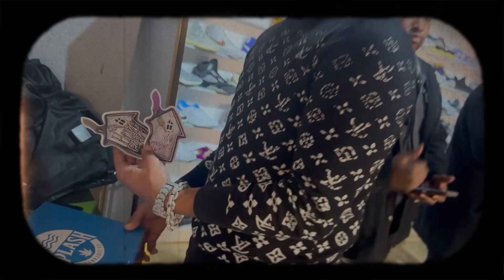MAINO ALBUM RELEASE K.O.B 4. (King of Brooklyn)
Maino drops his fourth ￼ continuation of his album, series,, KING OF BROOKLYN
QUICK RECAP!